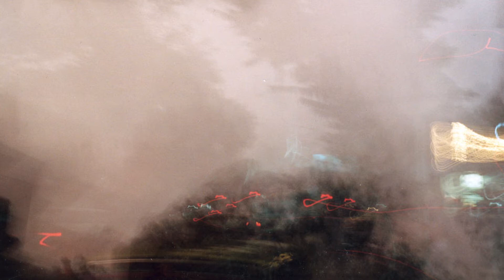Martin Dahanukar ― R.W. Blues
Written and arranged by Martin Dahanukar, dedicated to Randy Weston

Martin Dahanukar, trumpet
Donat Fisch, alto saxofone
John Voirol, tenor saxofone
Michel Bastet, piano
Giorgos Antoniou, double-bass
Peter Horisberger, drums

Album: Martin Dahanukar, Apocalypse Now (2004)